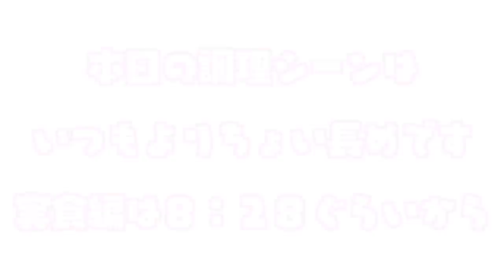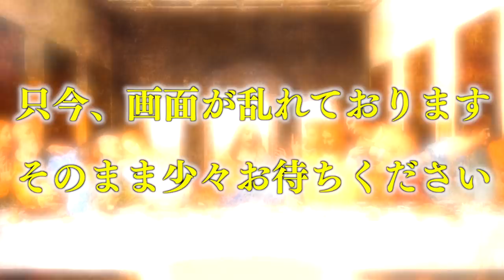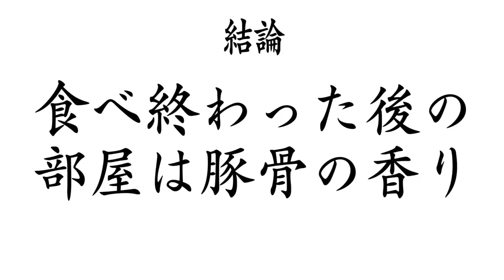【大食い】豚スタミナなる悪魔的トッピングを真似したら至福だった【大胃王】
桐龍さんがレシピを公開だと…！？
それは真似するしかない！！
と言うことでらーめんと辛いらーめんを購入して楽しみましたw
夏に向けて最高ですわ…